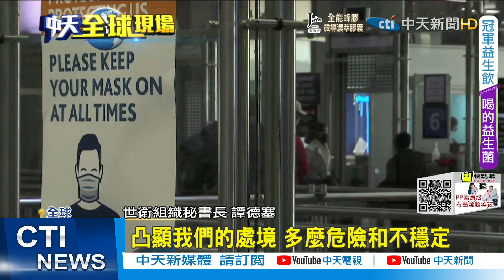【全球現場日報】美舉辦"民主峰會" 陸外交部:不合理不合法｜Omicron爆社區傳播? 英國3天增至11例確診 @全球大視野Global_Vision 20211130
00:00 美舉辦"民主峰會" 陸外交部:不合理不合法
01:09 西方國家抵制冬奧? 陸外交:勿抹黑炒作
01:53 Omicron爆社區傳播? 英國3天增至11例確診

  一週七天均有最新、最熱的國際話題：
《全球大視野》節目於每週一至五23:00首播  林嘉源/鄭亦真主持
《前進戰略高地》節目於每周六21:00首播  許甫主持
《國際直球對決》節目於每周日21:00首播  林嘉源主持